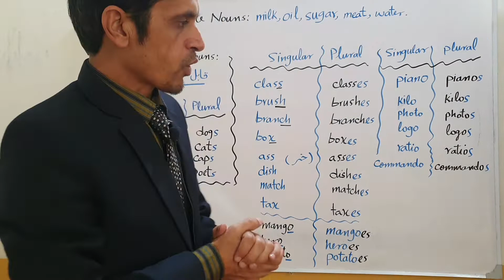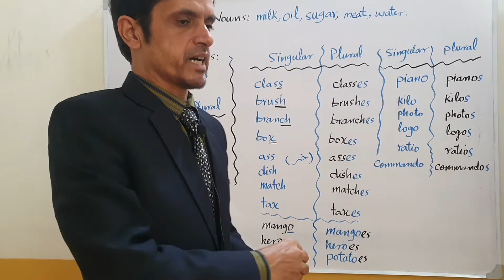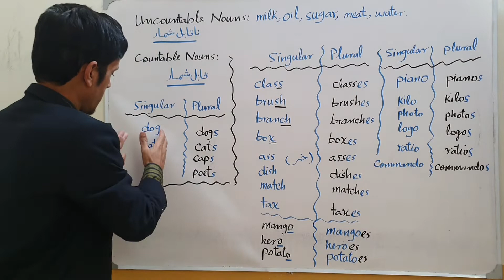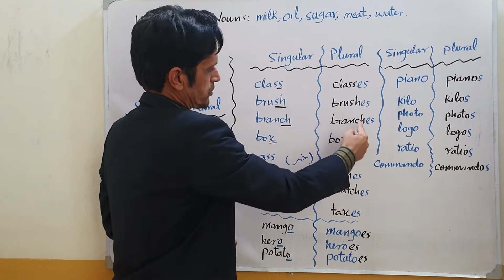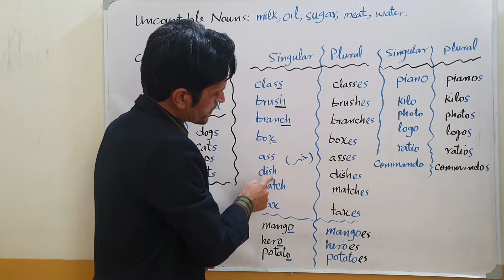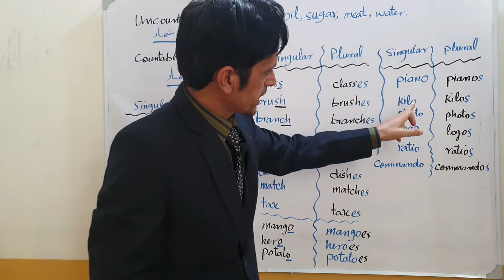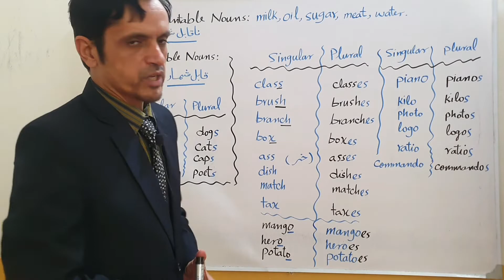Countable Nouns|Uncountable Nouns|Singular Nouns|Plural Nouns|1st Year English MCQs| 9th English MCQ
Countable and Uncountable Mouns with Ihsan Faiz Qurayshi in Pashto language.